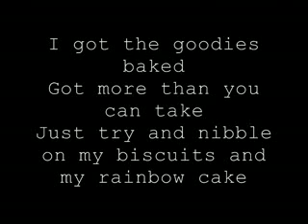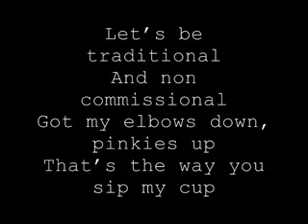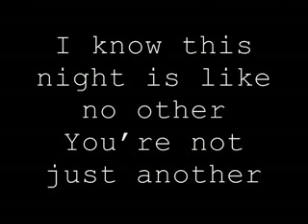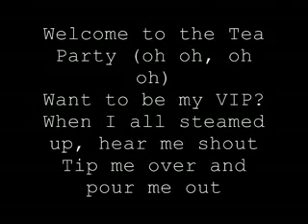Kerli -Tea 9 party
I am th tea party ladr.